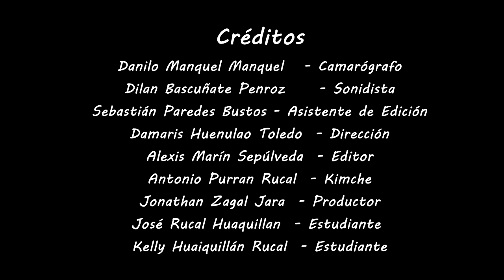Documental Menokos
Documental realizado por alumnos del Liceo Alonso de Ercilla y Zúñiga